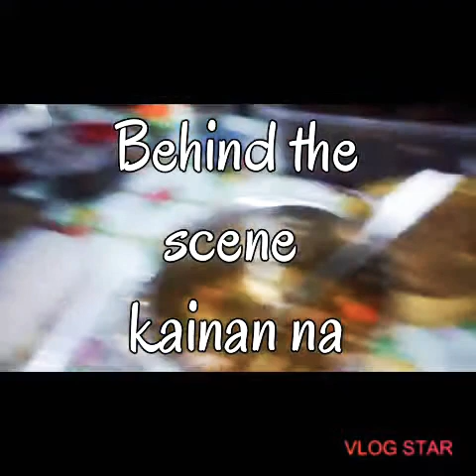Graduation thanks giving Dinner